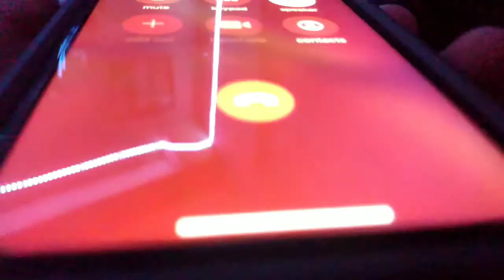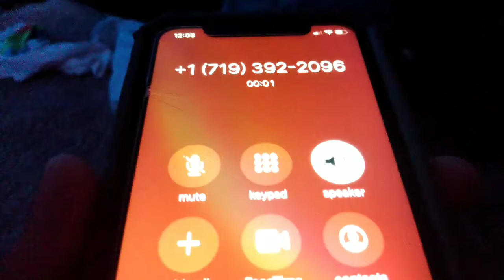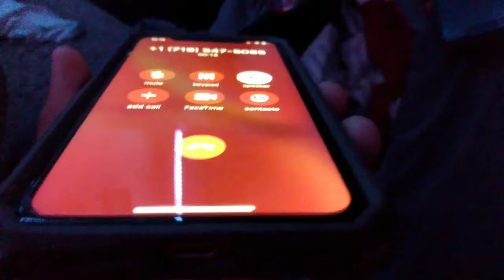KID CAUGHT WATCHING H*NTAI /(VLOG #1)